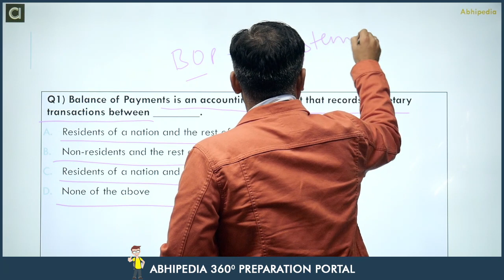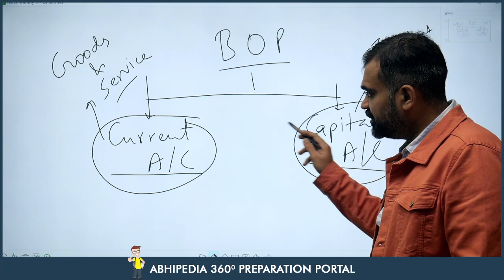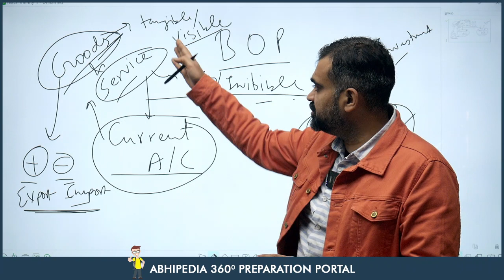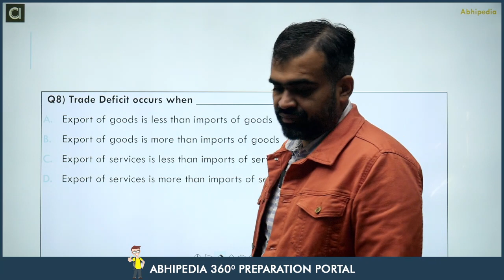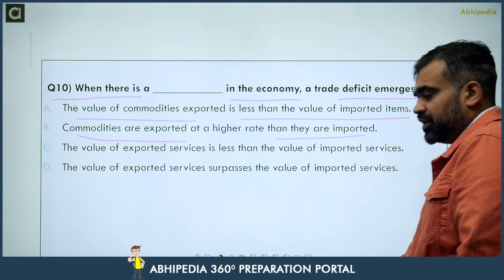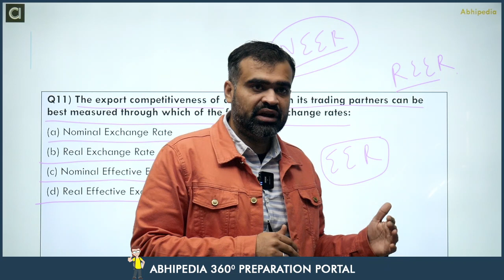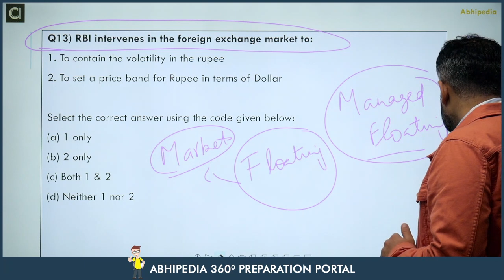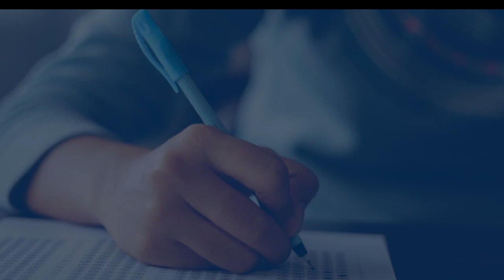HCS Prelims MCQs Based Revision| General Studies | Economy | Session-5 | Micro Courses |abhimanu IAS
HCS Prelims MCQs Based Revision| General Studies | Economy